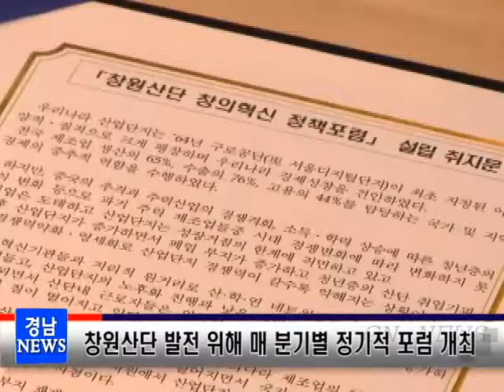‘창원산단 창의‧혁신 정책포럼’ 개최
지난 11일 경남도와 창원시, 한국산업단지공단이 창원국가산업단지 구조고도화의 성공적 수행과 산업경쟁력 향상을 위한 ‘창원산단 창의‧혁신 정책포럼’ 창립총회를 개최했습니다.

이번 창립총회는 창원국가산단이 지역에서 차지하는 의미와 중요성을 공유하면서, 지역경제 발전과 새로운 일자리 창출에 기여할 수 있는 공간으로 재창조될 수 있도록 힘을 보태기로 약속했습니다.

또한, 창원산단의 발전과 활성화를 위해 매 분기별 정기적으로 포럼을 개최해서 다양하고 새로운 아이디어를 발굴하기로 했습니다.

한편, 경상남도는 이번 창립 포럼이 창원국가산단 제2의 도약과 함께 미래 50년 성장 동력을 창출해 나가는 중요한 역할을 해 나갈 것으로 기대했습니다.